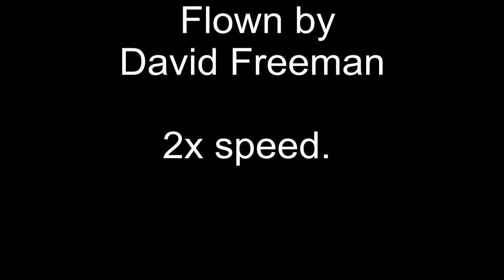Quadcopter Bumblebee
Geneva Perle du Lac 16th Sept 2012
Bumble bee quadcopter run at 2 times real speed...